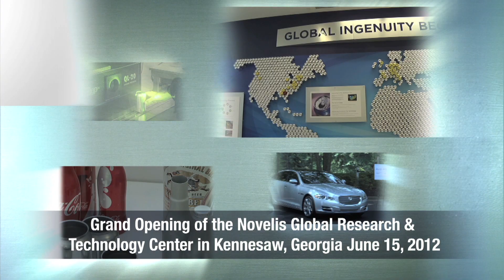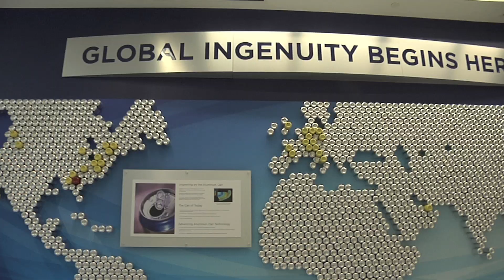Grand Opening of Novelis Global Research & Technology Center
On June 15, 2012, Novelis officially opened its Global Research & Technology Center in Kennesaw, Georgia, creating the hub for its network of global R&D activities.